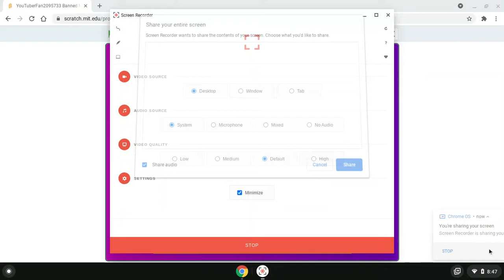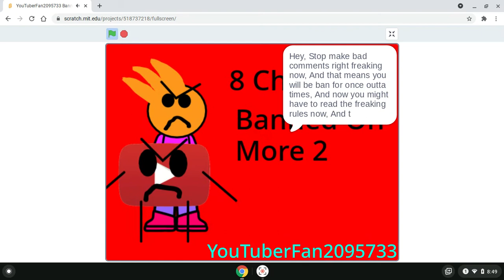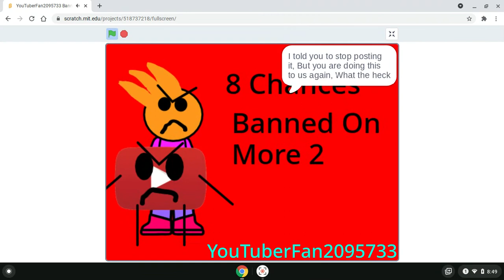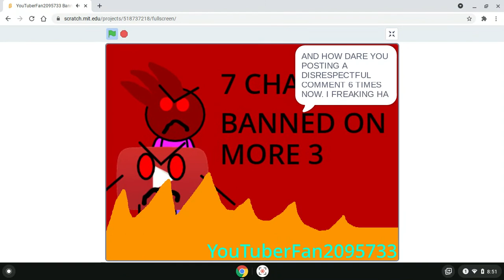YouTuberFan2095733 Banned Messages Part 2